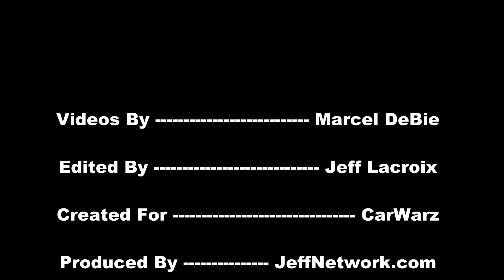Vanfest 2012 - 1992 GMC Sonoma Lowrider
Vanfest - A Van & Truck show in Aylmer, Ontario

This is pre-show coverage.